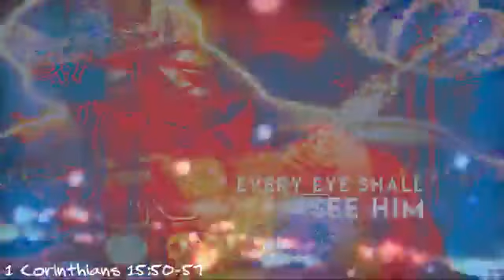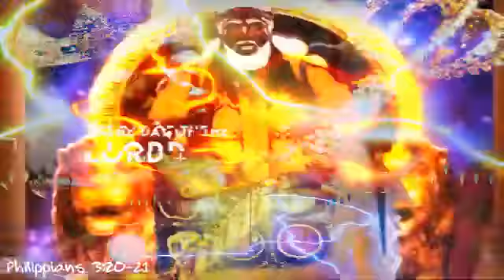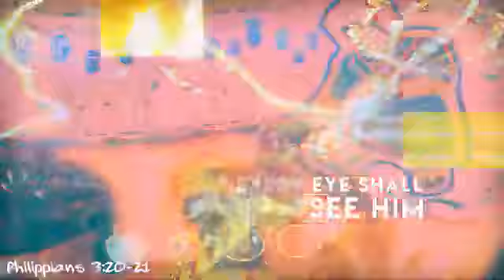We Shall All Be Changed In A Moment, In The Twinkle of An Eye